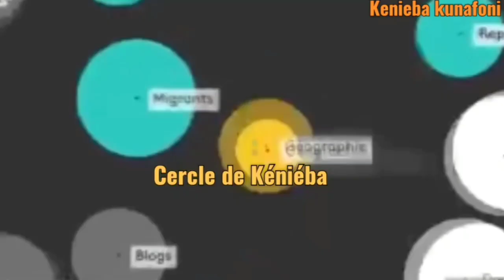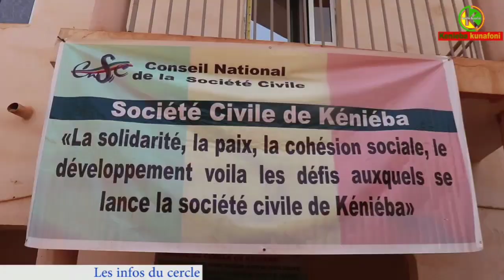Kénieba :L'investiture du président de la société civile Mr.Mamadou Koyate.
Retrouvez notre journal du 1 juin 2023

Qui s'est tenu ce 27 mai 2023,dans la salle de conférence du conseil de cercle de kénieba.

En présence du préfet du cercle de kénieba Mr Mahamoud Dicko et l'ensemble des autorités locales.

Les détails de ces événements peuvent être trouvés sur la chaîne YouTube, Facebook, Tiktok et Telegram de Kénieba kunafoni WebTV.

 Les journalistes Mamadou Magassa et Fatoukoun Fofana donnent tous les détails de ces événements dans leur média local Kénieba kunafoni, la voix des sans voix.